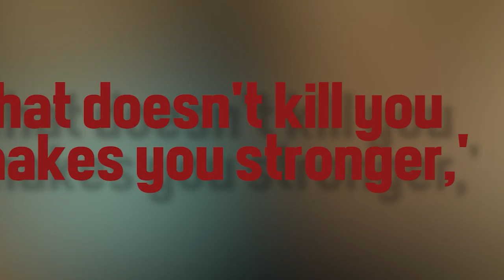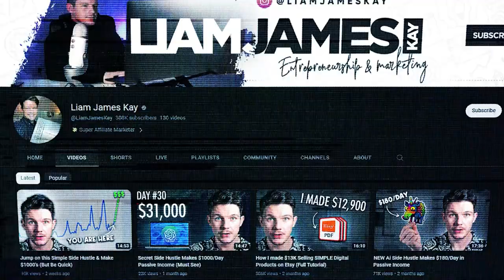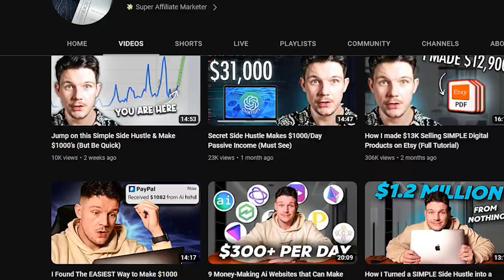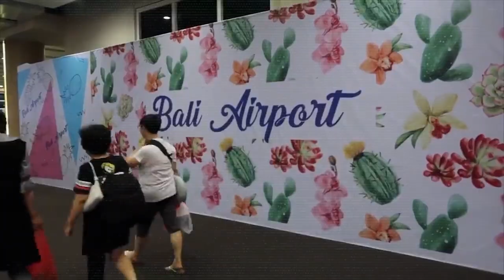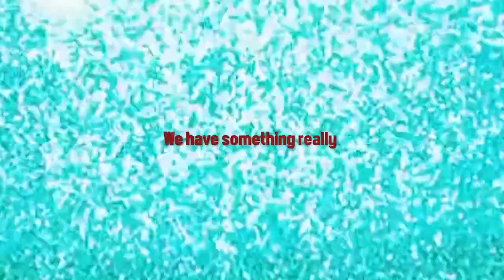Decoding the Success of Liam James Kay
Learn the strategies, tools, and mindset that took him from struggling entrepreneur to internet sensation. Featuring tips on automation, content creation, and turning failures into opportunities. Starring Liam James Kay, the internet marketing guru sharing his secrets to help you make money online.

📚 Books I Read:
The Richest Man in Babylon ➡️ (all time favourite)
Rich Dad Poor Dad ➡️
The 4-Hour Work Week ➡️

Welcome to Moguls of Finance 👑, where we bring you the best in financial edutainment and entrepreneurship! All videos posted here are for your enjoyment, but that's not all - we also break down how business owners make their wealth in documentary-style videos.

Join our pack of finance YouTubers as we teach financial literacy with the finesse of a wolf on Wall Street and the enthusiasm of young entrepreneurs. We don't just show you how to make money - we also expose the scammers and frauds who try to take it from you. From dropshipping and marketing to real estate gurus, we'll show you how to spot the wolves in sheep's clothing and avoid their traps.

With our keen eyes and no-nonsense approach, we'll take you on a wild ride through the world of investing and entrepreneurship. From debunking common myths about money to revealing the secrets of the top financial wolves in the game, we've got everything you need to become a true financial mastermind.

So whether you're a seasoned investor or just starting out, come join our pack and let us show you the path to financial success. Don't be a sheep - be a wolf, and join the Moguls of Finance today!